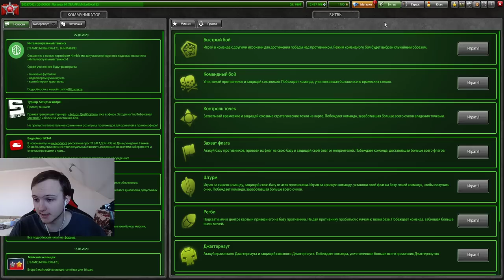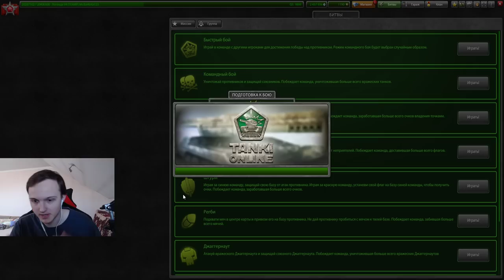НОВЫЙ ИМБАЛАНСНЫЙ ДРОН КРИЗИС СОВСЕМ СКОРО В ТАНКАХ ОНЛАЙН